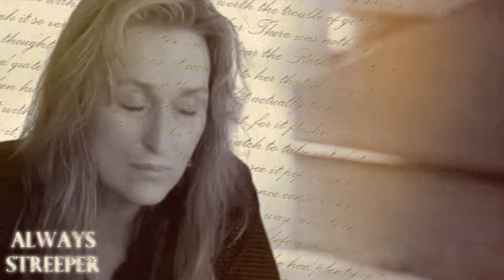// Meryl Streep - Never let me go //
Meryl in Adaptation. I love her role.